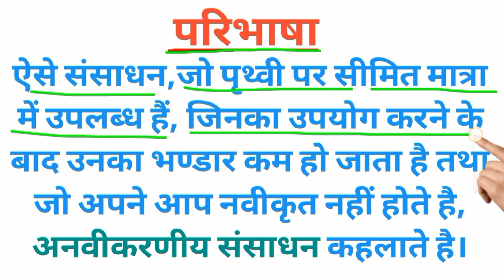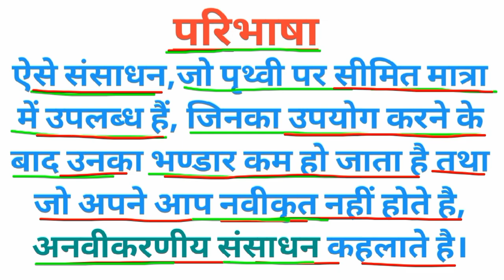की परिभाषा।।सामाजिक_विज्ञान